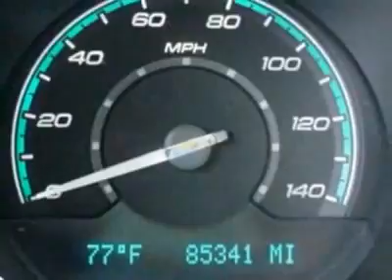2008 Chevrolet Malibu LS Sedan - Rock Hill, SC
Honda Cars of Rock Hill - Rock Hill, SC, Rock Hill, SC - Chevrolet Malibu LS